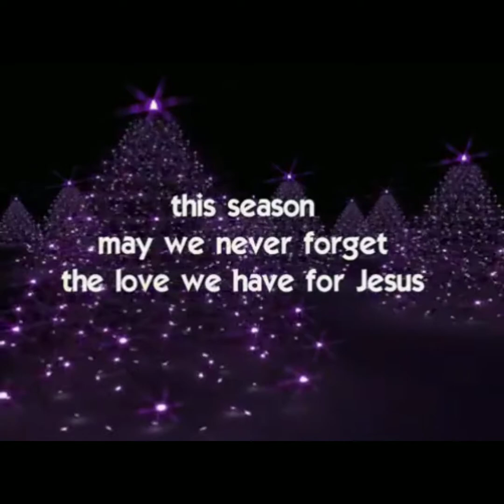CHRISTMAS IN OUR HEARTS by. Jose Mari Chan (Christmas Countdown Year 4 On Smule)